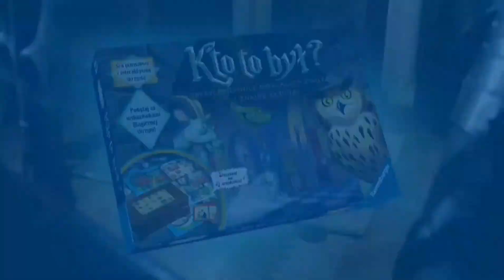Tanda de Comerciales de NickToons Polonia Poland Continuity incomplete 06-11-2022